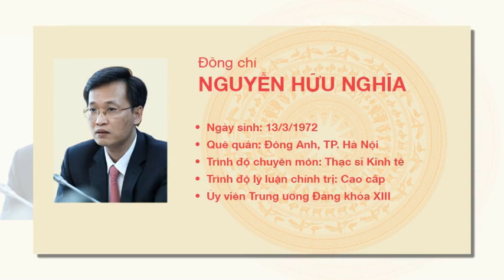Tiểu Sử Ông Nguyễn Hữu Nghĩa - Bí Thư Tỉnh Ủy Hưng Yên Hiện Nay